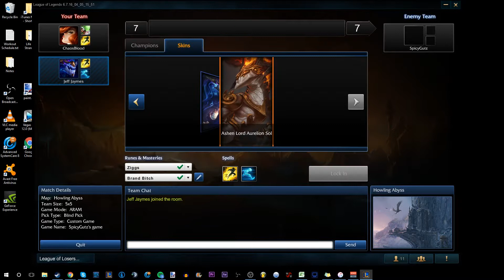1v1 ME BRO....Kinda LEAGUE OF LEGENDS: HOWLING ABYSS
The 1v1 of the century
Special thanks to Equifacks for being fucking disgusting.